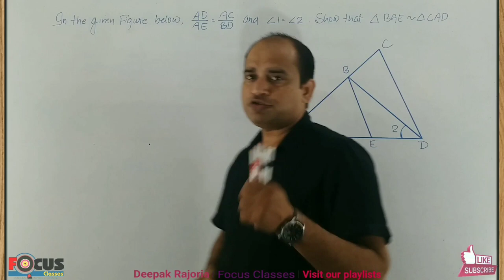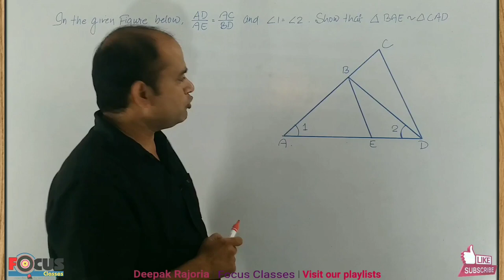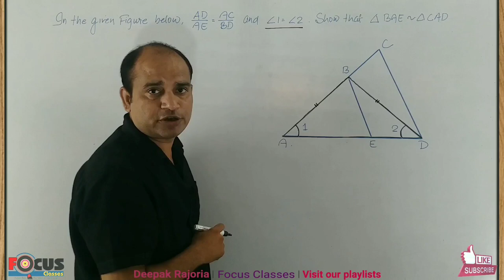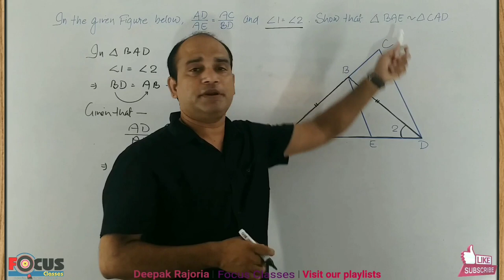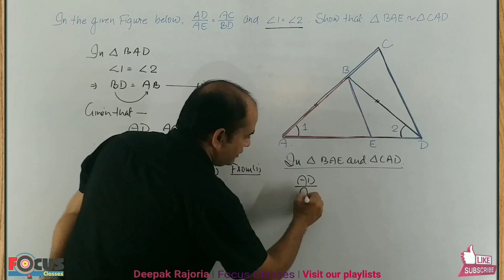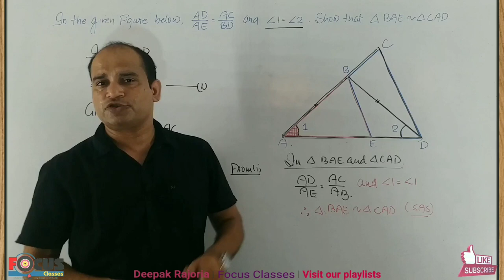In the given figure below, AD/AE = AC/BD and angle 1 = angle 2. Show that triangle BAE is similar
CBSE Sample Paper Class 10 Maths (Standard) Section B | Session 2022-23 | Sample Paper MCQs

In the given figure below, AD/AE = AC/BD and angle 1 = angle 2. Show that triangle BAE is similar triangle CAD.

Most Important Question from Triangles for Board Exam

◾Deepak Rajoria
    (Maths Teacher)
◾Focus Classes